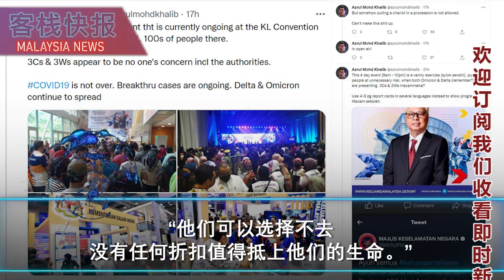首相和部长为了名气连SOP也不管了，百日政绩活动挤爆人，被批自导自爽，前卫生部长给沙比里F级差评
今天是前首相纳吉夫人罗斯玛的生日，
MySejahtera送她一个大红包，可以不必上法庭审讯！
由于罗丝玛的MySejahtera移动应用程序的健康状态仍然是“橙色”，
沙校太阳能板弊案再次延期，择定下周一（13日）续审。